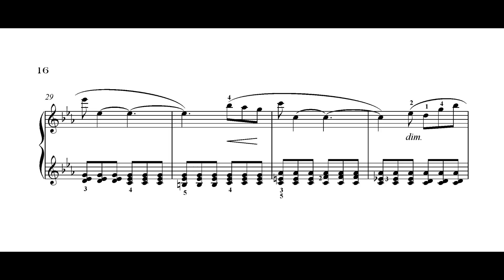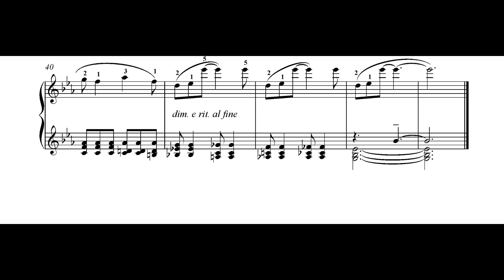Esther Cohen Milestone Oil painting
‘Oil painting’ is in Esther Cohen’s set of piano pieces ‘Milestone’. It is Vol. 21 in the series ‘Music for piano - Choice’, published by Ebony Music